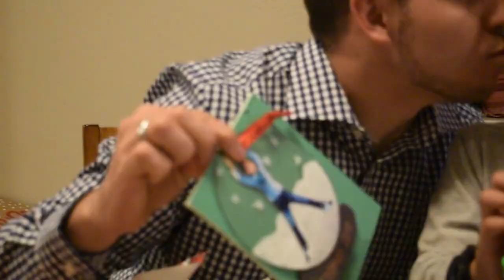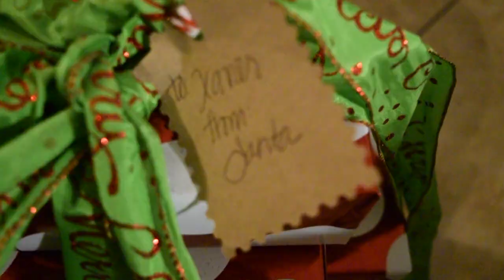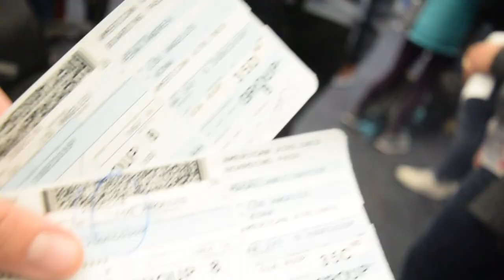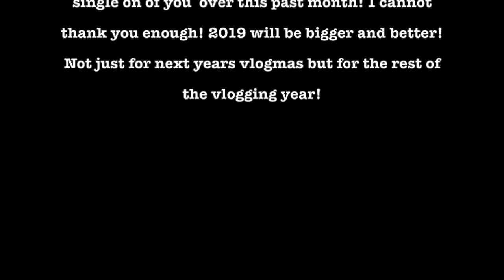Vlogmas 2018 CHRISTMAS SPECIAL | Off To Hawaii We Go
SANTA CLAUS COMES TO TOWN! SAVAGE CLAUSE GOES TO HAWAII

[Xmas] DJ Quads - Let It Snow — No Copyright Christmas Music

Bing Crosby - Mele Kalikimaka (Hawaiian Christmas Song)